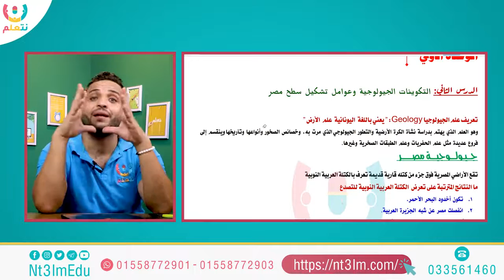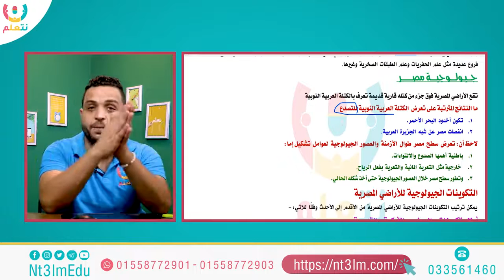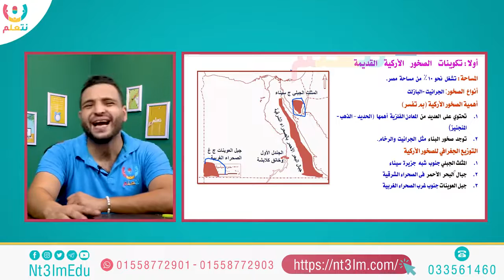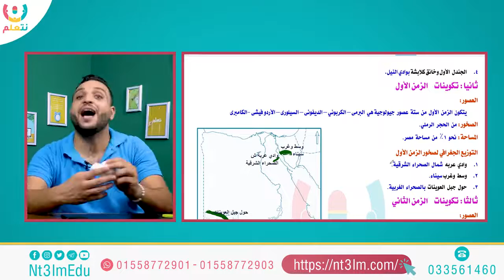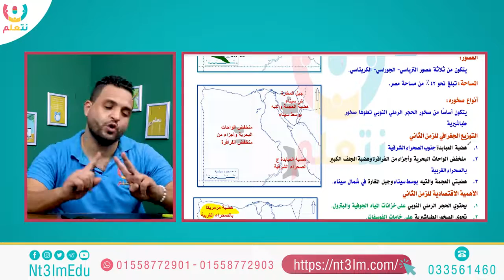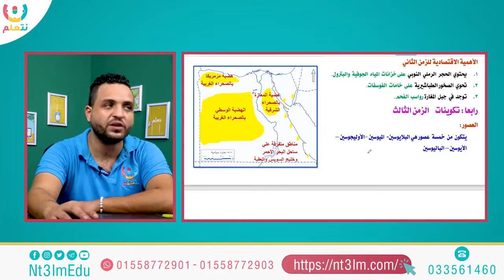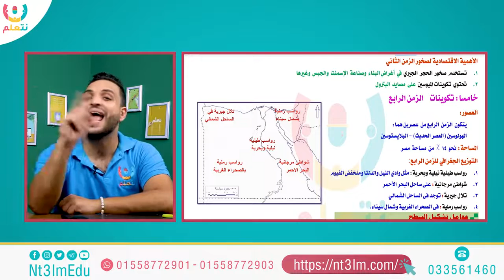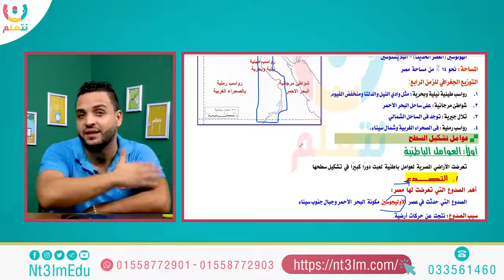التكوينات الجيولوجية وعامل تشكيل سطح مصر اولي ثانوي ترم اول جغرافيا مستر كريم الرفاعي